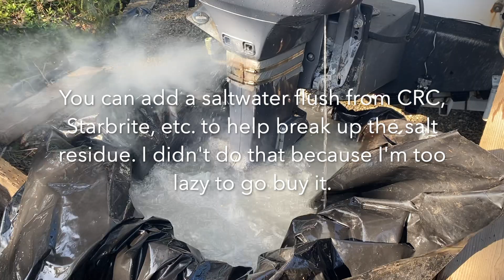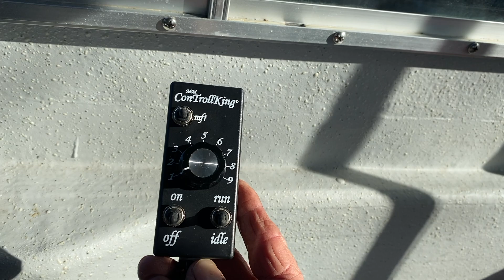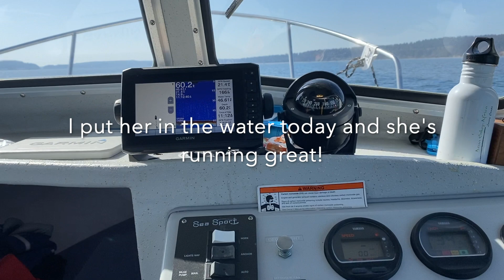Freshwater Flush For Yamaha V6 200 HP Outboard Motor. Saltwater Series. DIY Outboard Motor Flush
Here's how I flushed my Yamaha V6 200 HP outboard motor in a box of fresh water with it running while the boat was on the trailer.